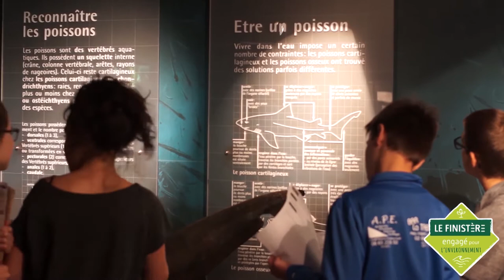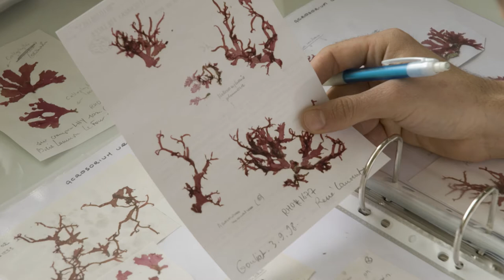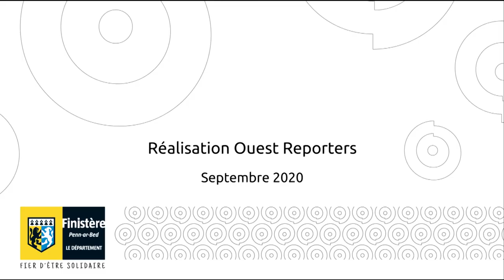Station marine de Concarneau HD